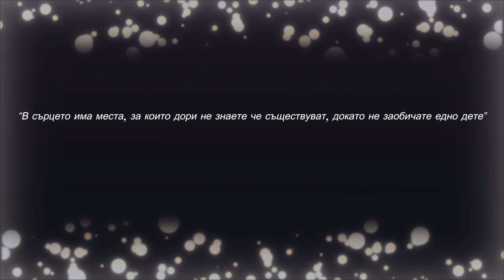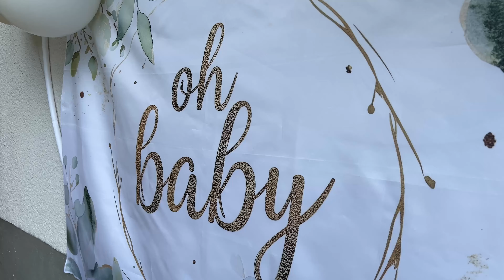"Baby Shower" Габриел & Айлин 09.05.2024